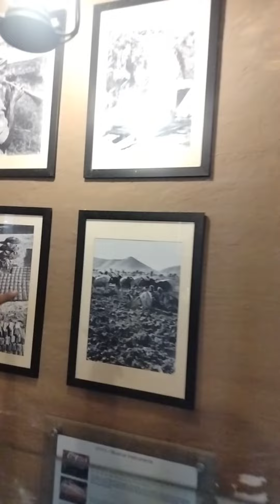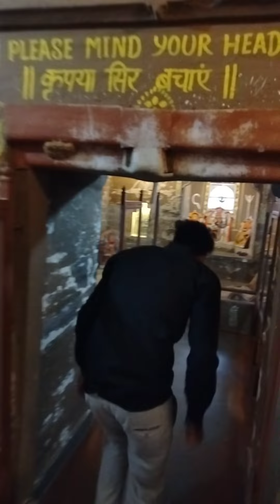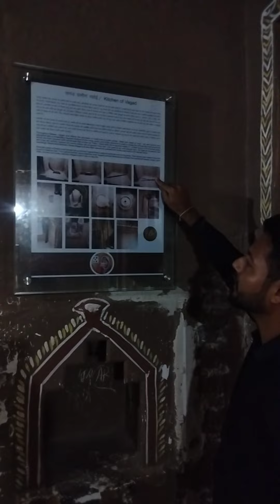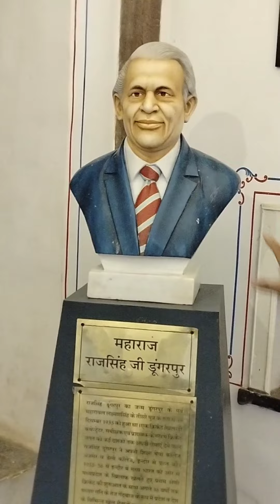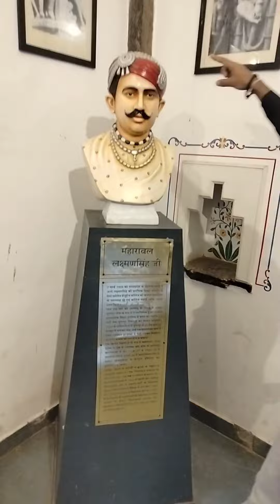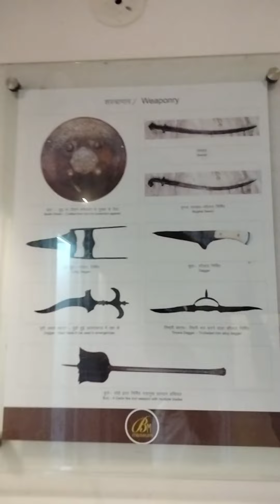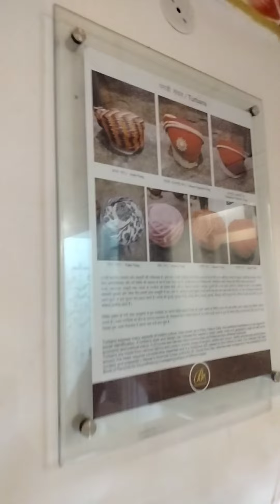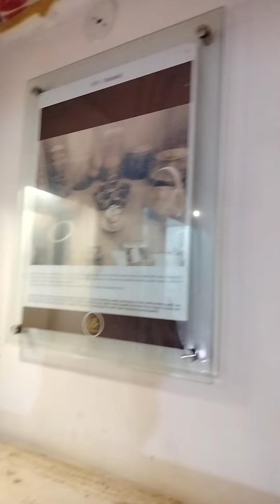डूंगरपुर के बादल महल का रहस्य 😳😳 आखिर क्या छिपा के रखा हैं यहां 😱😱 आज किस हालत में हैं यह 😱😱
बादल महल डूंगरपुर राज्य अतिथियों के लिए अवकाश गृह के रूप में निर्मित, गैब सागर झील के किनारे स्थित बादल महल मुगल वास्तुकला की भव्यता के साथ राजपूताना सजावट का एक उत्कृष्ट उदाहरण है। परेवा पत्थर से निर्मित, बादल महल में दो मंच, तीन गुंबद और एक बरामदा है। महारावल गोपीनाथ ने भूतल और बरामदा बनवाया, जबकि पहली मंजिल और गुंबद बाद में महारावल पुंजराज द्वारा बनवाए गए। शाम के समय, जब शाम ढल जाती है, तो बादल महल में रंग-बिरंगी रोशनी चमक उठती है, और यह शानदार दिखता है, खासकर जब झील के किनारे एक नृत्य छवि बनती है।

Note - यह वीडियो केवल शिक्षा के लिए बनाया गया हैं...इसको अन्यता ना लेवें 🙏🙏
अगर मैने इस वीडियो में कोई त्रुटि की हो तो मुझे और मेरी टीम को माफ करें 🙏🙏

हमारा उद्देश्य केवल राजस्थान की स्थापत्य कला के बारे में लोगों को बताना हैं 🙏🙏

धन्यवाद. 🙏

Team - Rajasthan Art Centre